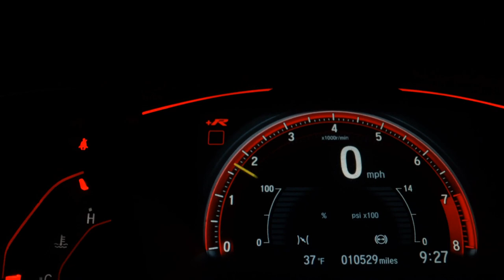FORD ECOSPORT - 2015 - Santo André/SP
VARÃO MULTIMARCAS !!!

Dados do Veículo
Veículo: FORD / ECOSPORT 2.0 SE 16V
Ano: 2015/2015
Combustível: FLEX
Portas: 4 PORTAS
Câmbio: Automático
Cor: PRATA
KM: 40.729

✅ Air Bag
✅ Alarme
✅ Ar Condicionado
✅ Ar Quente
✅ CD Player
✅ Computador de Bordo
✅ Desembaçador Traseiro
✅ Direção Hidráulica
✅ Encosto de Cabeça Traseiro
✅ Freio ABS
✅ Rádio
✅ Rádio e MP3
✅ Retrovisores Elétricos
✅ Travas Elétricas
✅ Vidros Elétricos
✅ Volante com Regulagem de Altura
✅ Limpador Traseiro
✅ Air Bag Lateral
✅ Trio Elétrico
✅ Piloto Automático
✅ Farol de Neblina
✅ Entrada USB
✅ Cartão SD
✅ Bluetooth
✅ Porta Copos
✅ Direção Elétrica
✅ Engate